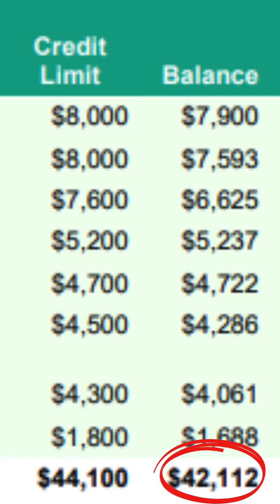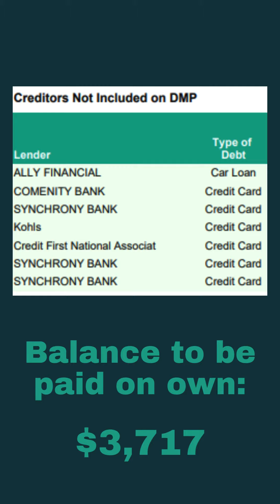My DebtFree Journey: Kathy from Camarillo, California | DebtWave Credit Counseling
My DebtFree Journey: Kathy from Camarillo, California

"I’m 74 years old and found myself struggling with more than $42,000 in credit card debt. Nearly every account I had was maxed out, and my interest rates were outrageously high, some greater than 30 percent, so I was constantly stressed and worried about my financial situation."

Get started: DebtWave.org

"After struggling to pay down my debt balances over the last five years, I finally decided I needed help. I spoke with a certified credit counselor and decided to enroll in a debt management plan offered by a nonprofit credit counseling company because one of the great benefits they offered was the ability to lower my monthly payment from $1,367 to $894, freeing up nearly $500 in cash flow each month. That is a big deal for someone like me who has a fixed income from social security and my pension.

"Not only are my monthly payments lower but my average interest rate dropped from 24 percent to less than 6 percent. If I stick to my debt management plan, I’ll have everything paid off in 4 years, 7 months just by making the minimum payment.

"It’s going to be a long journey but I can’t wait to be free of this credit card debt. I’m only a month into my debt-free journey but I can see the light at the end of the tunnel and already feel relief from my financial stress."

Learn More & Begin Your Debt-Free Journey: DebtWave.org